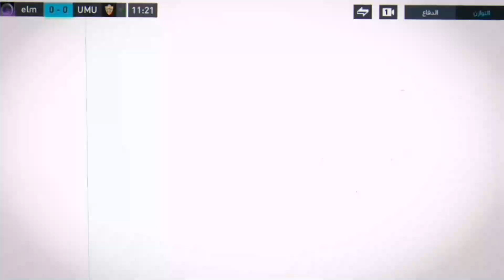فكر اكثر من مرة قبل شراء رودريغو لكن للاسف مفماش ولا حاجة